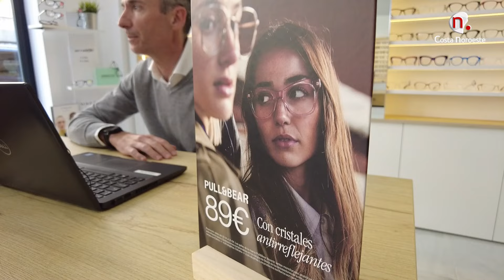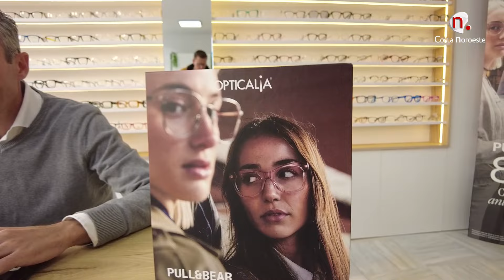Lo de Nina: Opticalia 12 de febrero de 2024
Opticalia situada en la calle Hermano Fermín es la protagonista del programa de esta semana de Nina Pérez Márquez